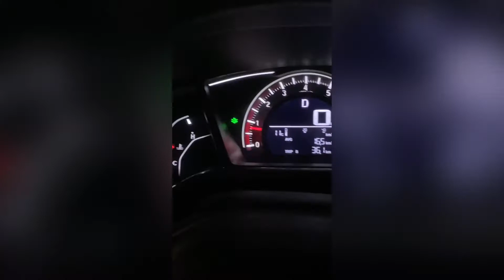Toyota Camry ? Accident | Islamabad | suzuki wagon | everyone safe | airbags😢 | drive safe 👏